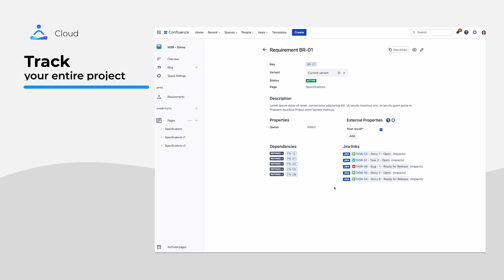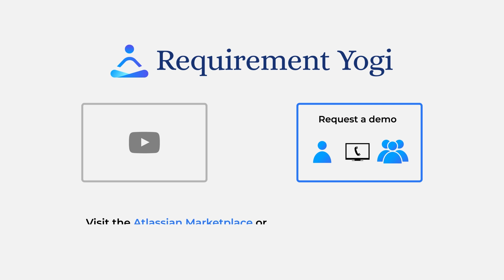Requirement Yogi for Confluence Cloud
Writing requirements in Confluence Cloud has never been this easy with Requirement Yogi. You can navigate between requirements using requirement keys, track them and your project with the traceability matrix, and integrate them with Jira and your testing solutions.

In this video, you will learn more about how to utilize the requirements traceability matrix (RTM) feature in Requirement Yogi to track and manage your requirements.

Next, you will discover how to enhance your requirement management process with Requirement Yogi. Develop a requirements management plan and gain insights into best practices for an effective requirements management process.

Lastly, you will learn how to integrate requirement management with Jira while using Requirement Yogi for your testing solutions. This powerful integration enables you to establish a direct link between your requirements and Jira issues, facilitating efficient project tracking and collaboration.

🚀 Tips & Tutorials: How to use Requirement Yogi on Cloud

Chapters
0:00 Intro
0:15 What is Requirements Management: 3 Principles
0:28 Annotating Confluence pages
0:34 Creating Requirement Keys
0:41 Navigating between requirements, dependencies, and Jira issue links
0:53 Requirements Traceability Matrix
1:07 Jira Integration
1:14 Customer Success Stories
1:26 Outro